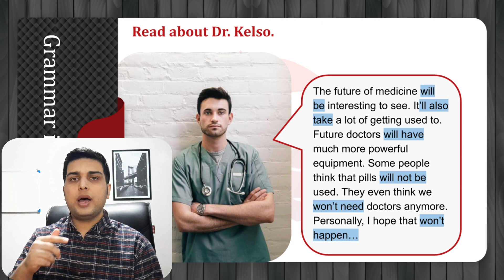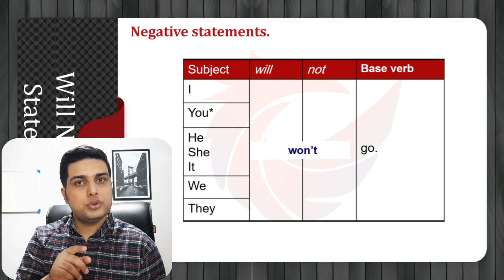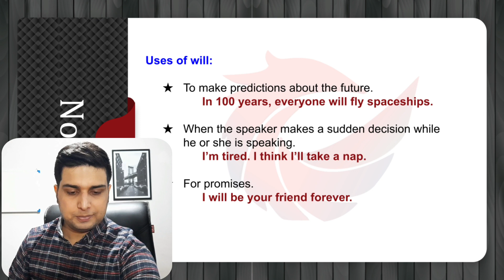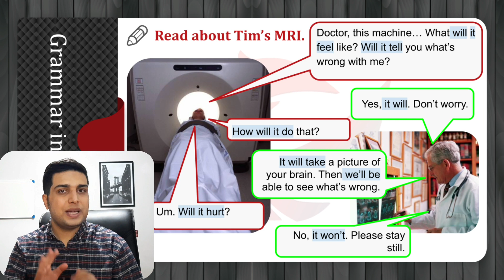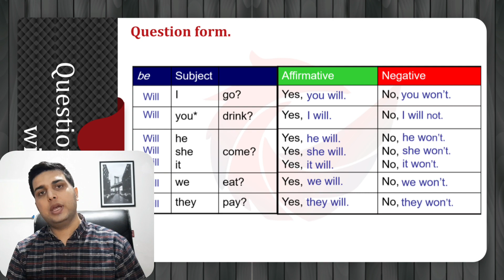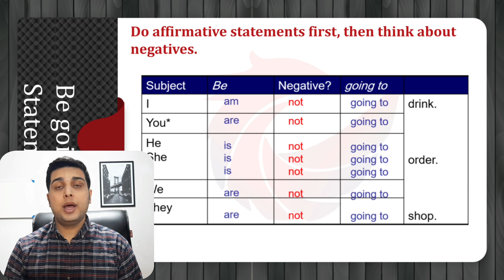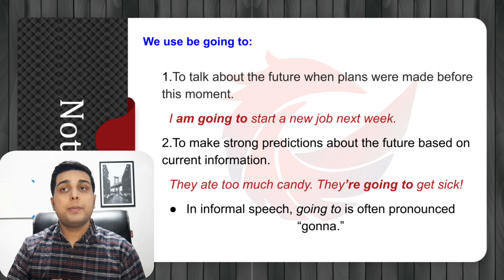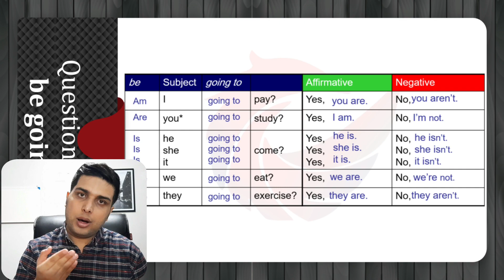زمان آینده ساده در انگلیسی | صفر تا صد گرامر انگلیسی (will + be going to)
زمان آینده ساده در زبان انگلیسی: گرامر زمان حال ساده کامل با مثال و تمرین با جزییات
 در این درس گرامر زبان انگلیسی به زبان ساده از گروه لنگیتال با موضوع زمان آینده ساده در انگلیسی در خدمت شما همراهان عزیز هستیم. در این ویدیوی آموزش گرامر زمان آینده ساده ، کیارش زمان آینده ساده با استفاده از Will, be going to  با جزییات کامل را به شما آموزش می دهد.
پاورپوینت آینده ساده را میتوانید از طریق کانال تلگرام لنگیتال دانلود کنید و برای مرور از آن استفاده کنید.
در این ویدیو مطالب مهمی راجع به آینده  ساده از جمله
جملات آینده ساده خبری و مثبت با استفاده از Will, be going to
سوالی کردن جملات آینده ساده با استفاده از will,  be going to
منفی کردن جملات آینده ساده با استفاده از will, be going to
را یاد می گیرید.
طی این ویدئو ها شما با لنگیتال زبان را از پایه شروع به یادگیری خواهید کرد.
اگر میخواهید زبان انگلیسی را از مبتدی یاد بگیرید و اگر میخواهید زبان انگلیسی کاربردی و انگلیسی را برای مکالمه یاد بگیرید این سری ویدیو های لنگیتال را دنبال کنید.زمان آینده ساده شاید گرامر پیچیده ای به نظر برسد اما یادگیری تفاوت بین will , be going to اهمیت بسیار زیادی دارد. زمان آینده به اینجا ختم نمیشود. و در سری ویدیو های گرامر پیشرفته زمان آینده را به طرق دیگر بیان می کنیم.
کاربردهای زمان آینده با will
1. برای بیان تصمیمات آنی. وقتی در زمان حال یک تصمیم یا فکری به ذهن خطور کند برای بیان آن تصمیمی از آینده با will استفاده می‌کنیم. برای ترجمه هم می‌توانیم از "خواهم، خواهی، خواهد ..." و هم از مضارع اخباری استفاده کنیم.
2. برای بیان امید، نظر، احتمال یا حدسی که درباره آینده باشد می‌توان از will استفاده کرد.
3. برای دادن قول یا تعهدی در زمان آینده از will استفاده می‌کنیم.
4. در جملات شرطی نوع اول، برای بیان کاری که مشروط بر عملی در آینده صورت خواهد گرفت.
کاربردهای زمان آینده با going to
1. برای بیان برنامه یا نقشه از قبل کشیده شده برای زمان آینده از زمان آینده با going to استفاده می‌کنیم. برای ترجمه این زمان در فارسی از "قرار است" استفاده می‌کنیم.
2. برای بیان نتیجه‌گیری منطقی درباره آینده از going to استفاده می‌کنیم.
سایر دروس گروه لنگیتال
موضوع این درس: آینده ساده
دسته بندی آموزش: آموزش زبان انگلیسی
تیم: گروه آموزشی لنگیتال
مدرس: کیارش یاراحمدی
لنگیتال -  لنگیتال زبان انگلیسی - زبان انگلیسی - لنگیتال آموزش زبان
اصطلاحات کاربردی زبان انگلیسی روزمره سبز